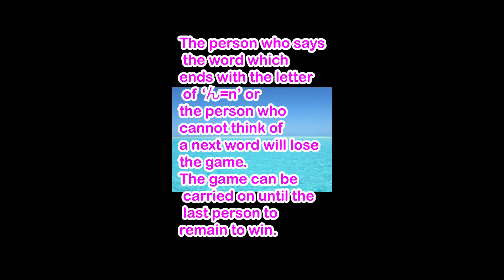Japanese language WORD GAME SHIRITORI(しりとり）#2 Let's‘ learn the words with game Nihongo! #2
Japanese language word game SHIRITORI #2. Let's learn Nihongo naturally with simple word game!
Shiritori (しりとり) is a Japanese word game. It can be played with two or more people.
Each player takes turn to say a word.
Each word should begin with the last letter of the word the previous player said. You cannot say a word someone has already said.
The person who says the word which ends with the letter of ‘ん=n’ or the person who cannot think of a next word will lose the game. The game can be carried on until the last person to remain to win.

I will share the theme of 'Learning Japanese basics for beginners', also lots of aspects about Japanese culture like traveling, cooking, lifestyle etc. on my YouTube channel.

Arigago Gozaimasu!